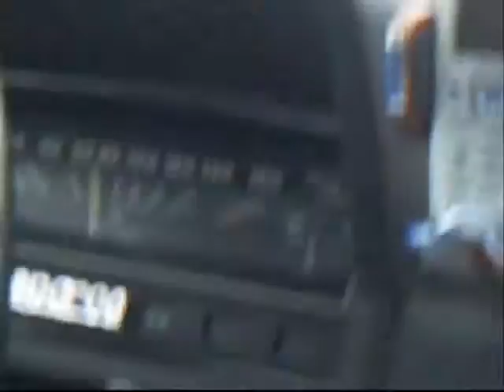Mattias Ekstrom Lёxa racer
Crazy OKA